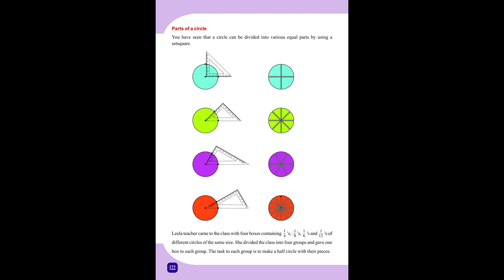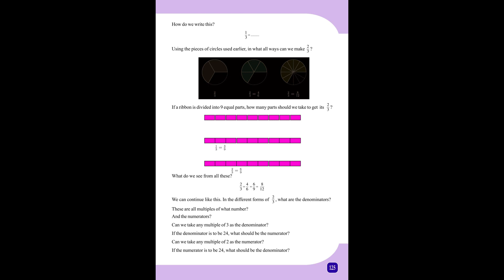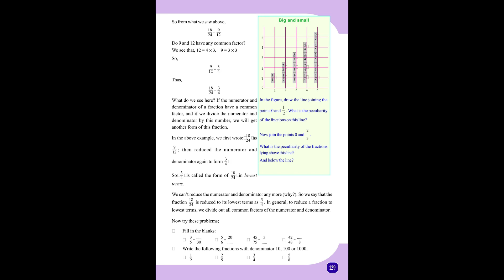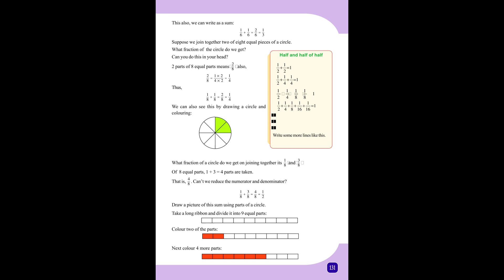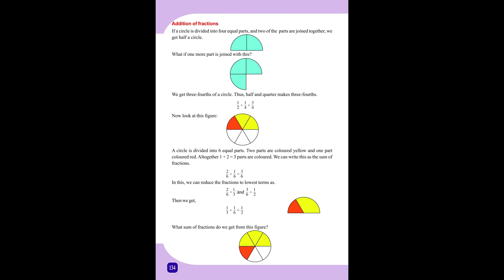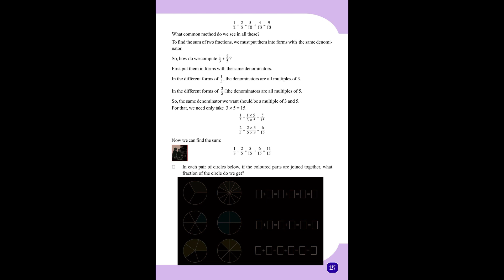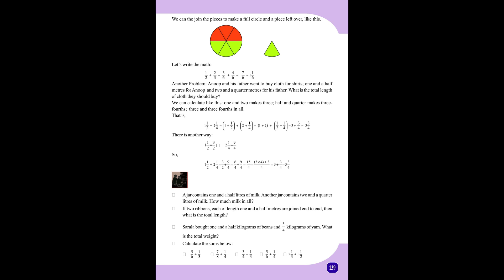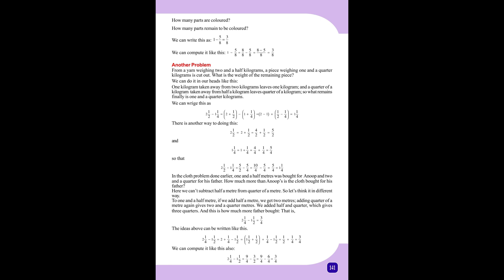CLASS 5 MATHEMATICS CHAPTER 8 JOINING PARTS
This video tell about the class 5 mathematics chapter 8  JOINING PARTS

NOTE: All content used is copyright to Learn UP. Use of commercial display or editing the content without proper authorization is not allowed.
instagram hardwork winner positivevibes positivity These study tips will help you to score highest mark in exams . these tips are based own my own experience and i scored 95% in my board exams .